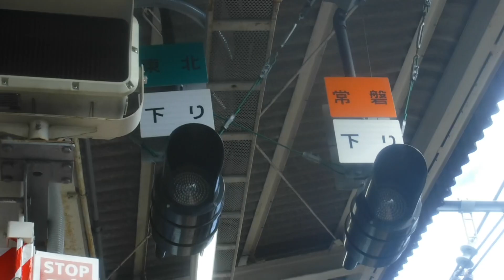上野東京ライン東海道線直通普通品川行きE531系1154MK413水カツ+E531系K458水カツがJR上野駅から発車！【JR上野駅、令和6年2月18日日曜日】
JR上野駅8番線ホームから撮影。

JR上野駅

上野東京ライン上り15(10+5)両編成東海道線直通普通品川行きE531系1154MK413水カツ+E531系K458水カツ(JR上野駅9番線ホームからJR東京駅へと発車！JR上野駅10時45分発)